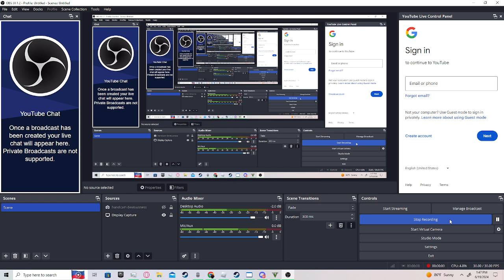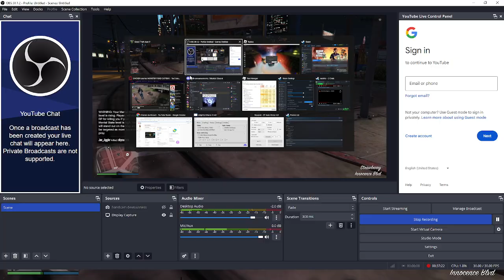WE ARE BACK PLAYING GTA 5😁 [PT 46]🕴🕴🕴🕴